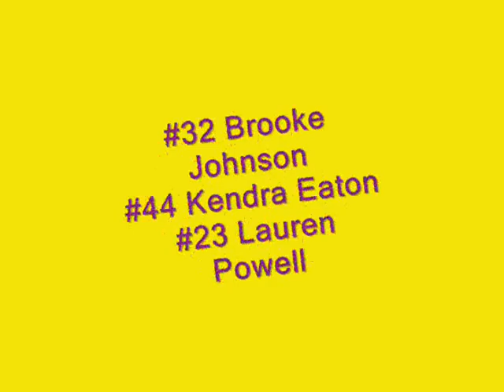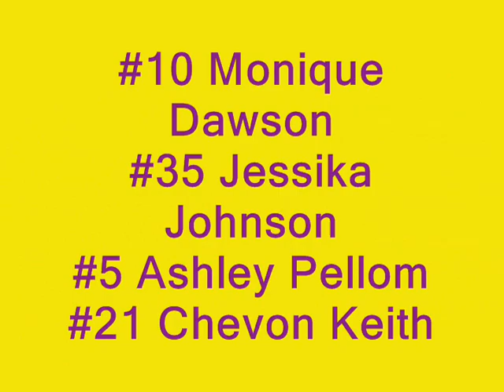Final Highlight2 07 Season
WCU Women's Basketball Highlight tape 2007 Season